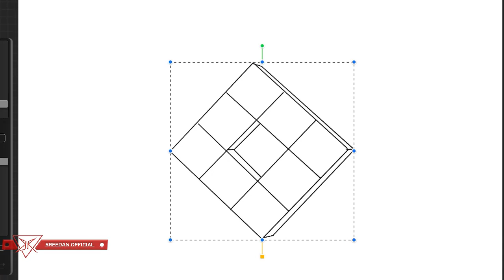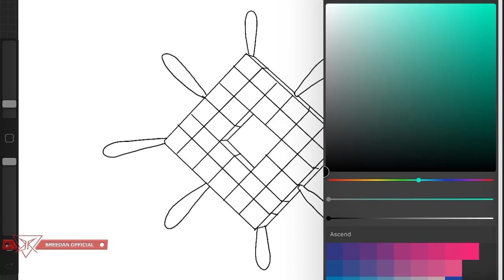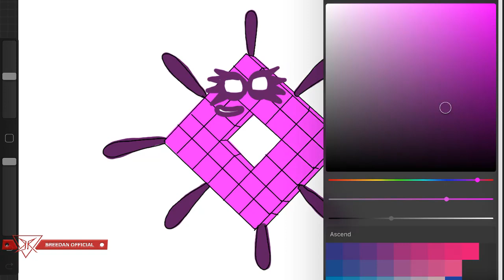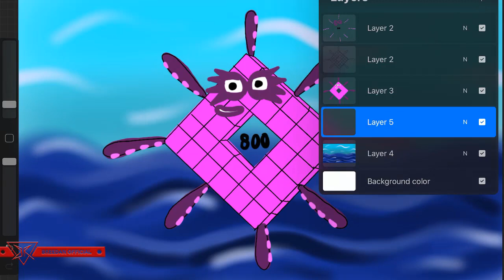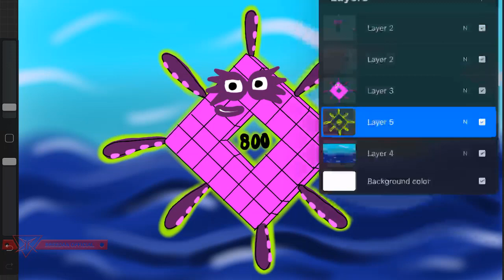Numberblocks - Evolution Numberblocks Eight Hundred Transformed Into Boat Driver As a Fanmade